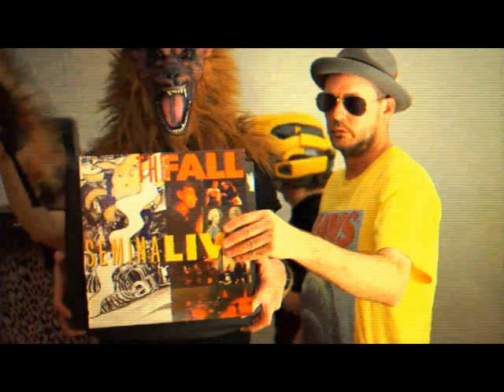Most People Are DJs Ep.# 12 2014 "The Past Is Present"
Profiles on Tears for Fears and Peter Hook, Music from Argonaut and Ex Cops.

At Audiobooks.com you can become a big audiobooks fan like me and get 2 free audiobooks just for signing up for a trial subscription.